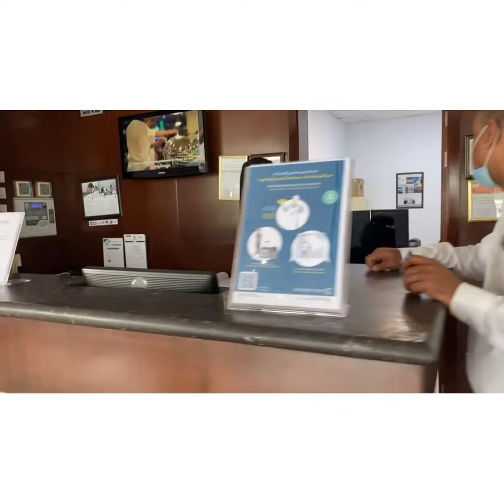We inquired @ golden tulip for overnight -stay ! 1 day feeling yayamanin